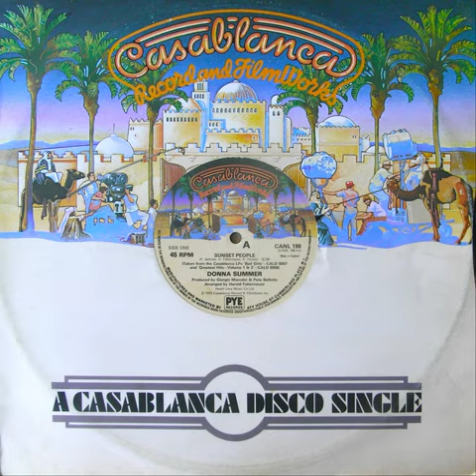Donna Summer - Sunset People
Disco
142 BPM
12" Maxi Vinyl
Casablanca Records (1980)
Written By: Harold Faltermeyer/Keith Forsey/Pete Bellotte
Produced By: Giorgio Moroder & Pete Bellotte
Published By: Heath Levy Music Co Ltd